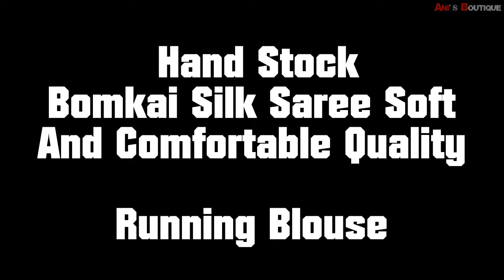Quality and Comfortable Soft Bomkai Silk Sarees With Running Blouse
Hand Stock
Bomkai Silk Saree Soft
And Comfortable Quality

Running Blouse

bomkai silk saree
bomkai pata saree
bomkai silk
bomkai
boyanika bomkai silk saree
bomkai pata saree with price
bomkai sarees
bomkai silk saree price
sambalpuri bomkai pata saree
bomkai saree price
sambalpuri bomkai saree
bomkai patta saree
bomkai pata
sambalpuri bomkai silk saree price
sambalpuri bomkai silk saree
bomkai pata saree price
bomkai pattu saree
bomkai saree online
bomkai silk saree online
sambalpuri bomkai saree price
bomkai patta
silk bomkai saree
pure bomkai silk saree
ab bazaar silk sarees online shopping
blue matka
rajtex
sri baba handlooms
rmkv near me
chennai silks near me
paithani blouse designs 2019
temple silks jayanagar
kanna tex sirumugai
prakash kanchipuram
hayagreeva silks
shagunsilks
bollineni silks
simple patch work blouse designs for silk sarees
karappan silks
hayagriva silk
vastrakala
sreedevi silks
pattu
suja silks
srinivasa silks mylapore
saree shops in jayanagar
thamboori silk
vigneshwara silks as rao nagar
vigneshwara silks erragadda
nalli t nagar
sbh sarees
vrk silks near me
kalyan silks near me
as babu sah kanchipuram
pattu blouse back neck designs
sri devi silks
silk palace
shreenivas silks
vigneshwara silks near me
mayuri silk
angadi silks jayanagar
kosataga sarees
sundari silks t nagar
blue colour pattu blouse designs
vigneshwara silks kphb
mayuri silk palace
pattu saree blouse designs back neck
shilpa silk palace
varalakshmi silks
bhagalpuri
silk mandir
prashanthi silks t nagar
vigneshwara silks kothapet
border silk saree blouse back neck designs
vsareez
suhaag silk and sarees
pattu saree blouse back designs
kanchipuram weavers
prashanthi silks
silk saree blouse designs back neck
new model pattu half sarees
shagun silks
prasanthi silk
blouse design paithani saree
blouse back neck designs for pattu sarees
tanchoi
ab bazaar silk sarees
paithani blouse design
simple blouse designs for silk sarees
panchi silk
kuppadam
sri kumaran silks t nagar
blouse designs for silk sarees wedding
marriage wedding silk sarees
simple pattu blouse designs
paithani blouse design 2021
fabbazar saree
banarasi blouse back design
parrot green silk saree with pink blouse
pattu half saree blouse designs
as babusha kanchipuram
pattu blouse neck designs
pattu saree blouse designs 2018
kumaran silks t nagar
sri vigneshwara silks
blouse back designs for silk sarees
fabbazar soft silk sarees
sneha in silk saree
bomkai
short sleeve blouse designs for silk sarees
silver jarigai saree
contrast blouse for grey saree
blouse neck designs for silk saree
fab bazaar silk sarees
patch work blouse designs for silk sarees
patch work blouse designs for pattu sarees
ikkat pattu sarees below 3000
simple thread work blouse designs for pattu sarees
deepam silks jayanagar
simple blouse designs for pattu sarees
best saree shops in kanchipuram
patola design
pattu saree model
blouse neck designs for pattu saree
kanjivaram saree blouse designs back side
blouse sleeve designs for silk sarees
maggam work designs on pattu blouses
sudarshan silks near me
nalli near me
pattu saree blouse designs back side
pochampally ikat
banarasi design
pattu blouse designs
blouse designs for paithani saree
banarasi blouse design back side
pattu blouse designs back side
kanchipuram saree shops
konrad saree
mahaveers silk sarees
pothys silks
border saree design
best silk saree shops in kanchipuram
byrappa silks
latest pattu lehenga designs
big border saree blouse back designs
red saree with green blouse designs
pattu half saree designs
latest paithani blouse design 2020
chickpet saree shops
bomkai silk
siruvanthadu pattu sarees
kura pattu saree
paithani design
plain yellow saree with contrast blouse
dark green pattu saree for wedding
aura sarees
pattu saree collection 2020
banarasi brocade
banarasi saree blouse designs back side
chiffon banarasi saree price
wedding saree blouse designs 2018
silver tissue saree with contrast blouse
saribox soft silk sarees
amazon cotton silk sarees below 500
pink colour wedding saree
baluchari
pattu churidar designs
moonga silk
pochampally design
pattu pudavai design
ash colour saree with contrast blouse
pattu blouse stone work designs
prashanthi silks online
yellow nauvari saree
kanakavalli silks
sky blue pattu saree with contrast blouse
gharchola design
tathastu saree
muhurtham saree blouse designs
big border saree blouse designs
green nauvari saree
cream colour saree with red blouse
zari silk
saree showroom near me
latest pattu sarees 2020
vigneshwara silks kukatpally
ikkat lehenga blouse designs
black paithani
simple thread work blouse designs for silk sarees
bhagalpur silk
pattu blouse
baluchari saree design
motka silk saree
red saree blue blouse combination
tosor sari
trendy blouse designs for silk saree
silk sarees near me